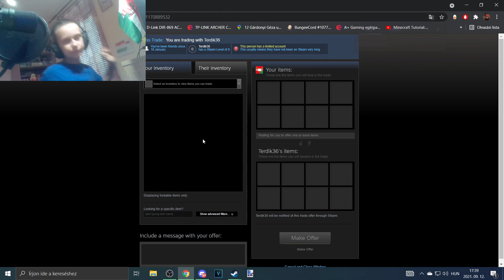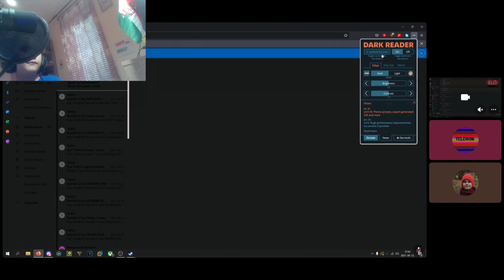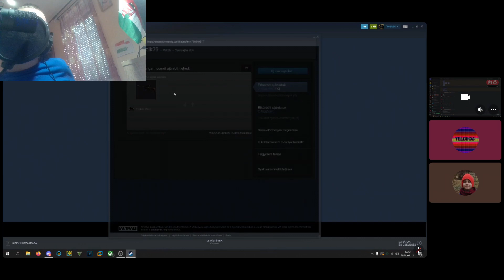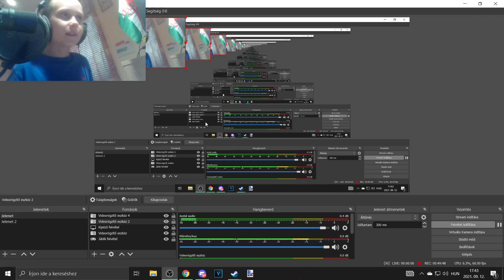GTA V Szabályszegés Terdikkel!